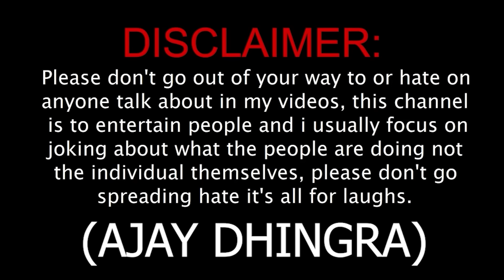Ajay Bhai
Instagram pe Jladi se 50k ki Family Karni Hain Aa jao